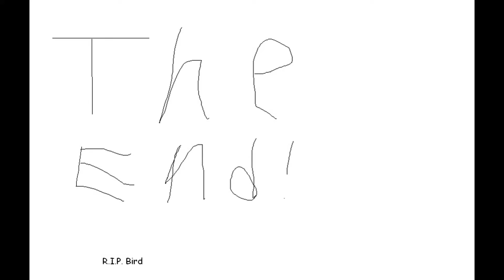Fans love Meowsticorgi! Meowsticorgi characters.